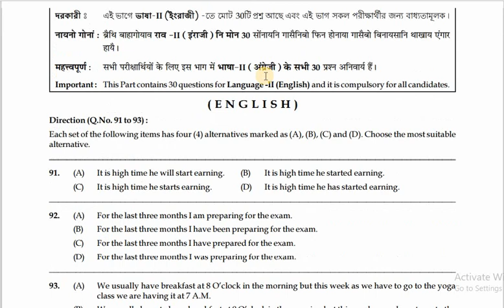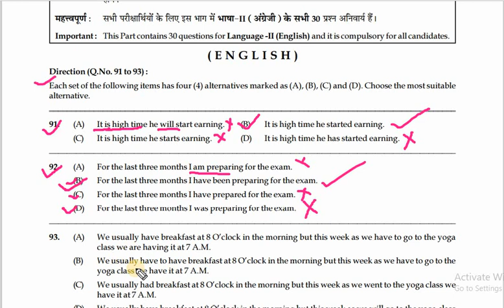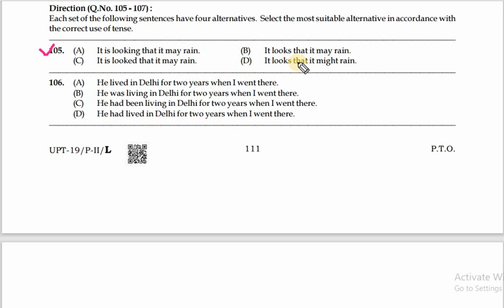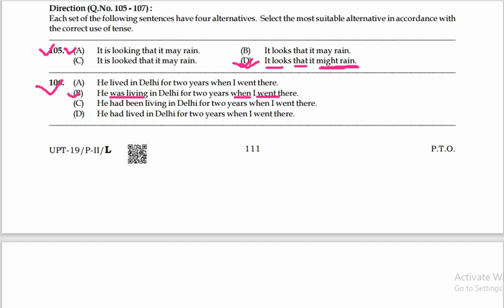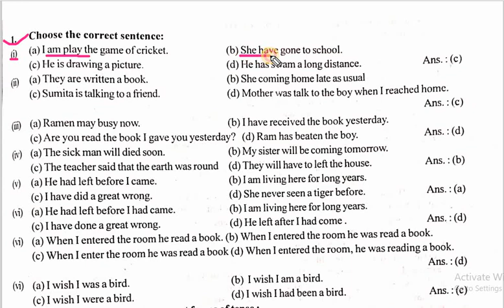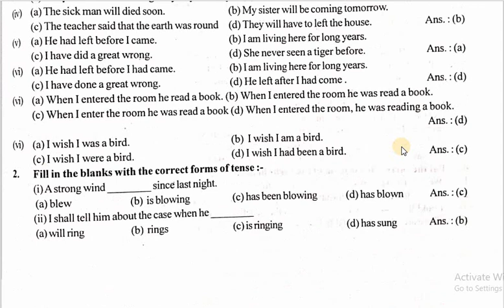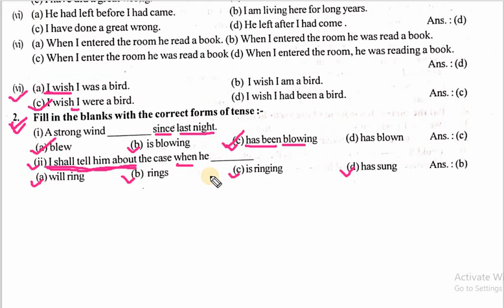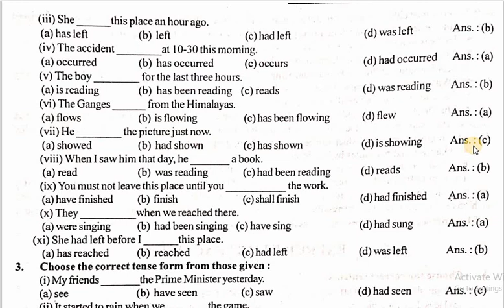Correct form of verb, Tense | Tense MCQ for Assam Tet 2021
Hi, I am Anukul Roy, M. A.(English), B. Ed, D. El. Ed, CTET- LP & UP Qualified, Assam LP & UP TET Qualified, High School Tet Qualified. Presently working as an Assistant Teacher at a govt. school in Dhubri, Assam.

In this video I have discussed Correct form of verb, Tense for Assam Tet 2021, a topic of CDP in the very easy Assamese language. I think it will be helpful for the candidates who have been preparing for the the upcoming Assam Tet Exam. Besides, it will be helpful for the candidates who have been taking preparation for the various competitive Exams.